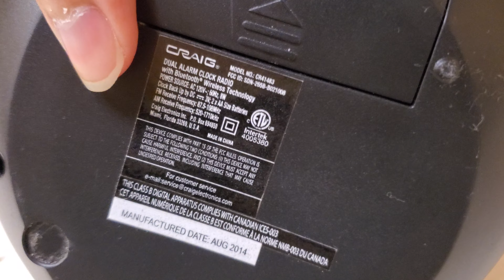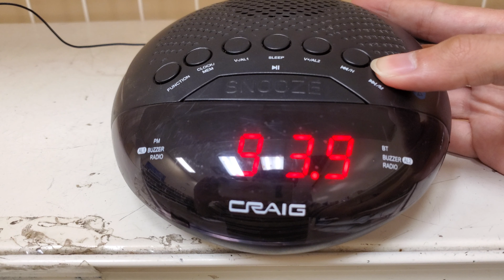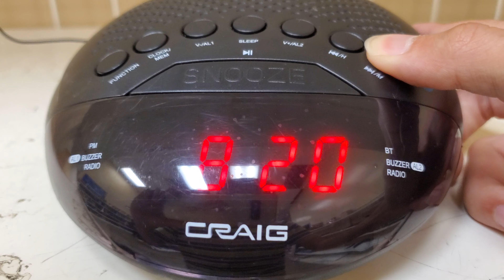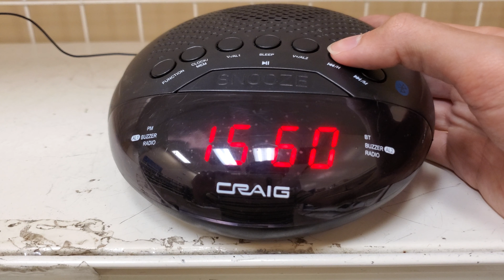Craig CR41483 Clock Radio